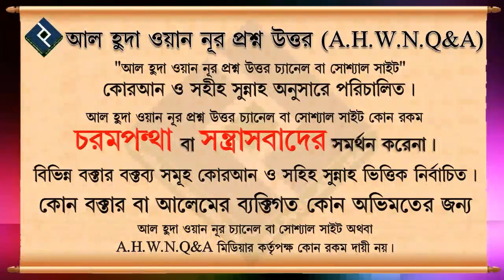রাসূল সাঃএর কটুক্তিতে মানববন্ধন করা কতটুকু যুক্তিযুক্ত ᴴᴰ┇শাইখ আলমগীর হুসাইন Islamic Question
Present by.
Al Huda Wan Noor Foundation
*যাযাকাল্লাহু খায়ের*

0:00 Introduction
0:08 Main Part
1:37 End Introduction
রাসূল সাঃএর কটুক্তিতে মানববন্ধন করা কতটুকু যুক্তিযুক্ত ᴴᴰ┇শাইখ আলমগীর হুসাইন